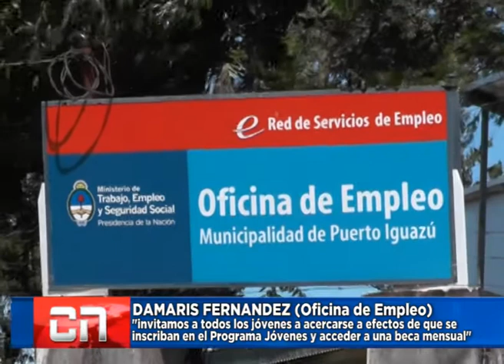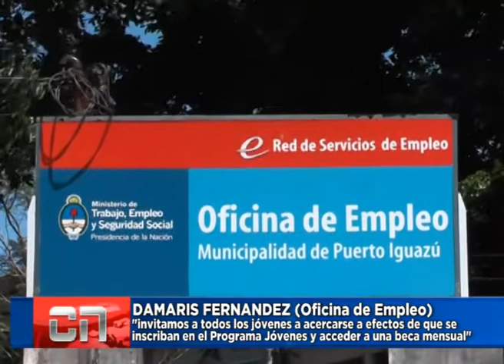DAMARIS FERNÁNDEZ (Oficina de Empleo).